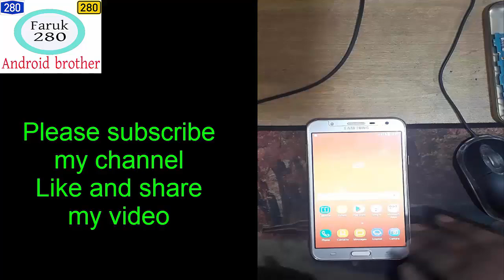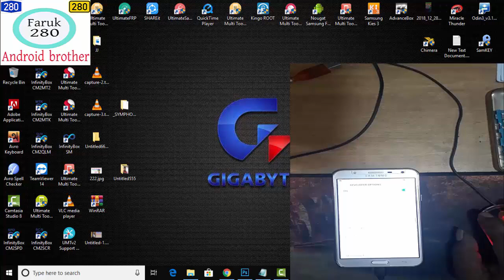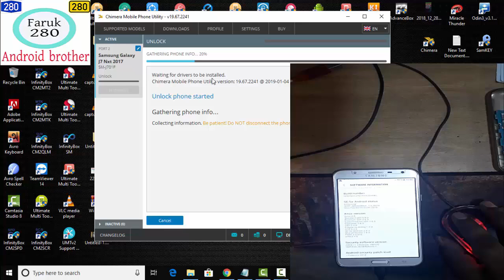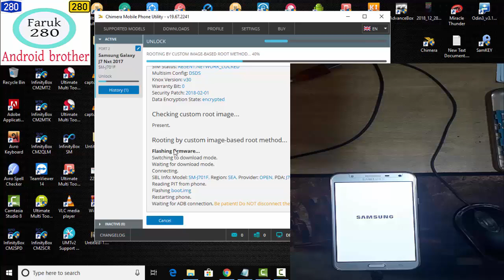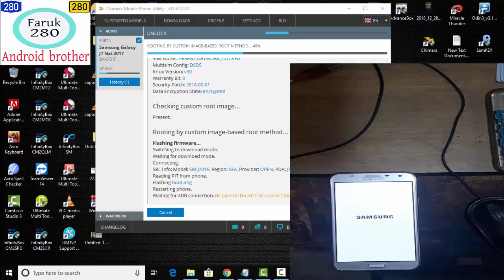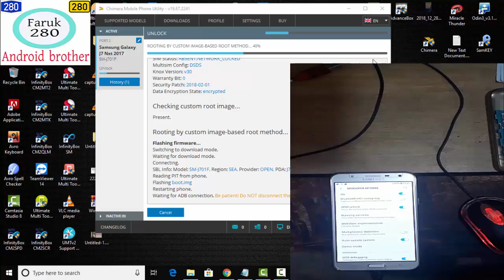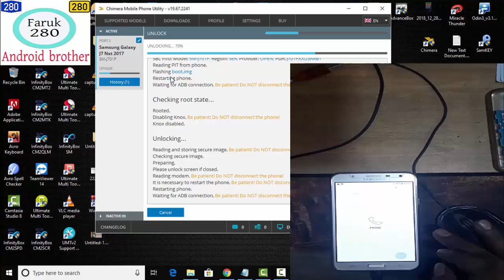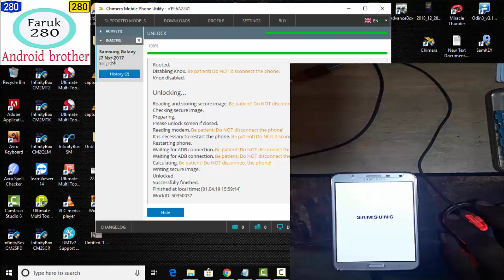HOW TO# SAMSUNG SM-J701F SIM NETWORK UNLOCK BY# Chimera-TOOL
HELLO FRIENDS
TODAY I AM GOING TO SHOW YOU
BANGLA TUTORIAL

যারা অনলাইনে মোবাইলের ডিভাইসের কাজ শিখতে আগ্রহী এই নাম্বারে